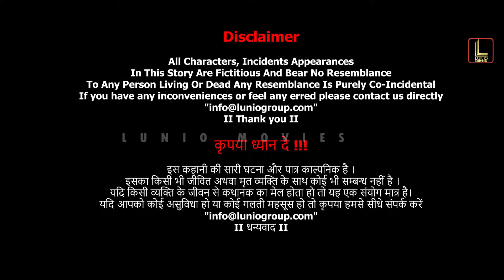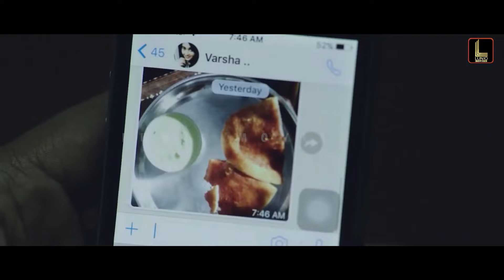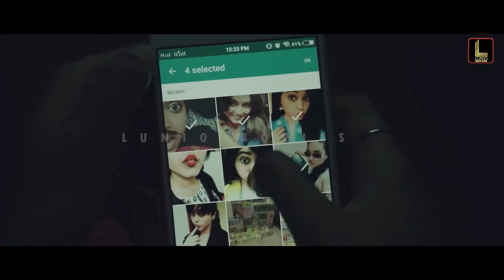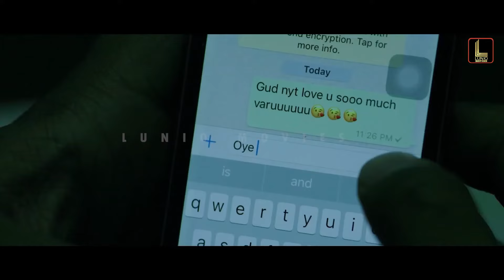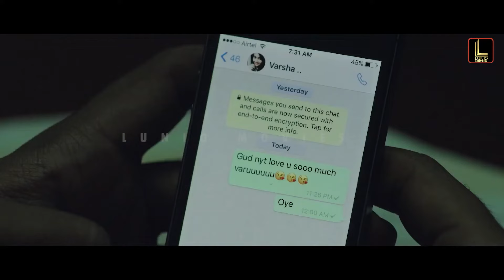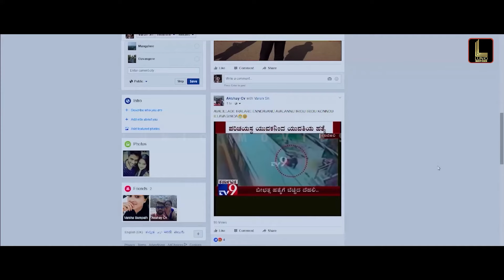Telangana Express | Hindi Dubbed South Superhit Full Movie | Vishnuvardhan, Ramesh Aravind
Sathya has come up in life the hard way as he lost his mother when he was a small boy and his father was framed and arrested on criminal charges. Sathya, unaware of his father's innocence, takes custody of his five young sisters. Sathya's father Bhadra was cheated by his brother-in-law who poisons his sister's mind to leave her husband, but she commits suicide later and her son Sathya is left with his five sisters. Sathya takes care of his sisters well and educates them, but they are under his strict control and any person who plays foul with them faces his wrath, but he finds himself in trouble because of this tough character. Meanwhile, Sathya's father is released from prison and now wants to take revenge on his brother-in-law but the latter joins hands with some villains who want to settle scores with Bhadra and his son. They hatch a plan to create a rift in Sathya's family which, surprising everyone, succeeds. Will Sathya reunite his family again, and prove his father's innocence?

Cast:

Vishnuvardhan as Satyamurthy alias Satya (Hitler)
Ramesh Aravind as Ravi
Manya as Veena
Anu Prabhakar as Roopa, Sathya's second sister and Ravi's wife
Komal as
Doddanna
Srinivasa Murthy as Satya and sisters's father
Shobaraj
Ramesh Bhat as Professor
Lakshman Rao
Kazan Khan
Ashok
Master Chandan
Sunil Raoh
Mandeep Roy
Mandya Jayaram
Nanda Kishore
Sarika Raje Urs
K. V. Manjayya
Pramila Joshai
Sindhu Chethan
Roopa
Asharani
Padmini Prakash
Shwetha Chengappa
Tennis Krishna
M. N. Lakshmidevi
Hemashree
Master Goutham